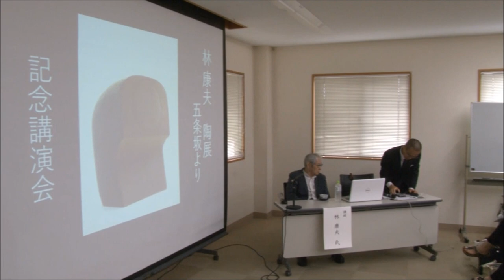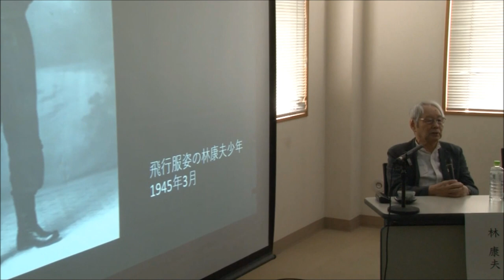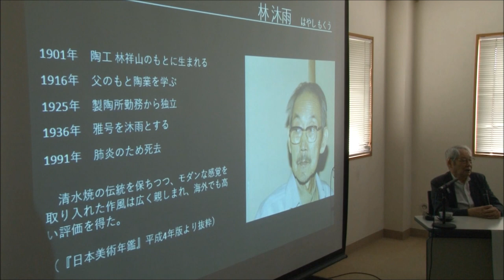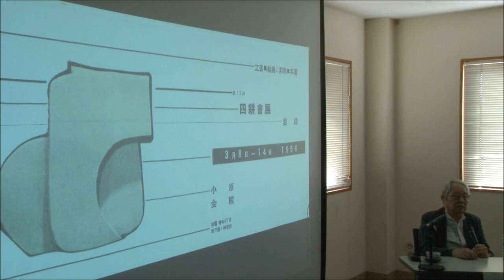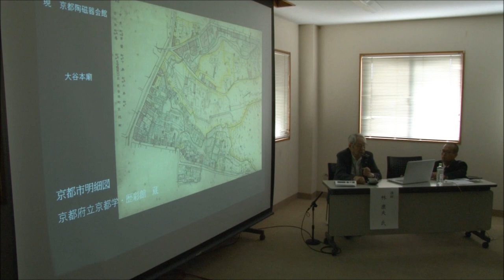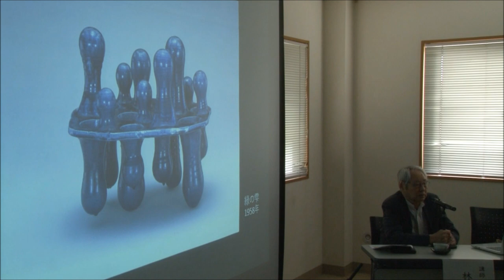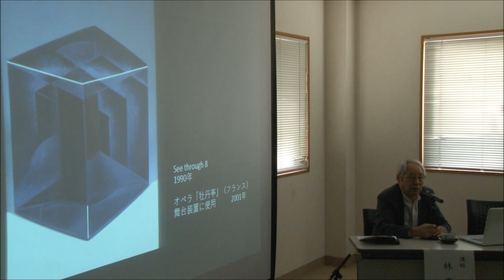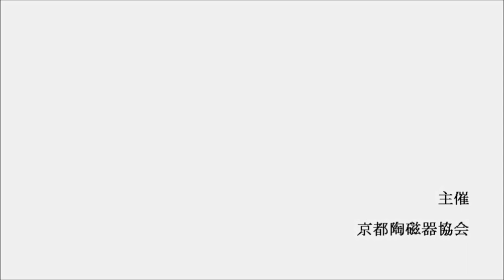林康夫陶展～五条坂より～ 記念講演会 京都陶磁器会館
前衛陶芸の先駆者である林康夫氏(1928年～)の初期作品から最新作までを一堂に展覧した個展が、彼の創作活動の始まりの地である五条坂に位置する京都陶磁器会館で開催され、それに伴い記念講演会が開催されました。
戦中の苦境から現在に至るまでの創作活動の歩みを、当時の五条坂の様子などを交えながら語られた、非常に貴重な映像です。

日時　2019年9月28日(土)　14時～16時
会場　やすらぎ・ふれあい館 会議室
講師　林康夫 氏
参加者　約90人
主催　一般財団法人 京都陶磁器協会
撮影・動画編集　福本タダシ 氏

「林 康夫　陶展　～五条坂より～」
会期　2019年9月27日(金)～10月9日(水)
会場　京都陶磁器会館2階ギャラリー

This is a record of the lecture by Yasuo Hayashi (1928~, Kyoto) who is the pioneer of modern ceramic art in Japan.
Kyoto Ceramic Art Association held his solo exhibition which shew from old work in 1950 to new work in 2019. The association also held his lecture.
He told many precious story, how he  create his works, harsh experience at air foece, situation of pottery after the war, and so on.

Organazed by Kyoto Ceramic Art Association
Recorded by Tadashi Fukumoto